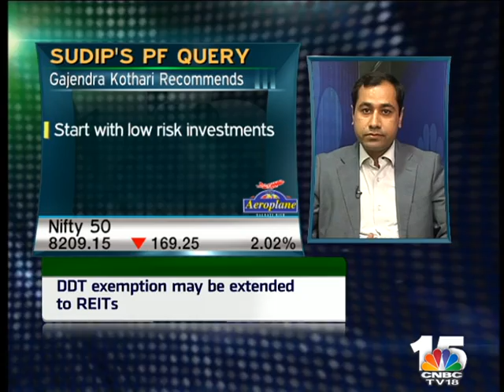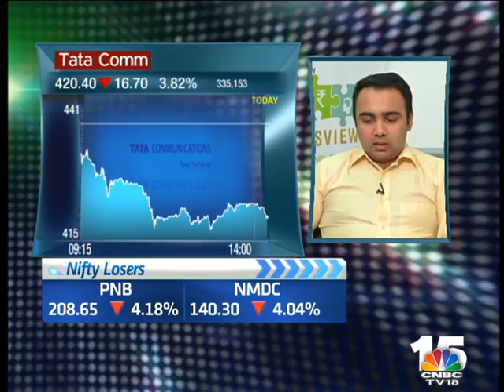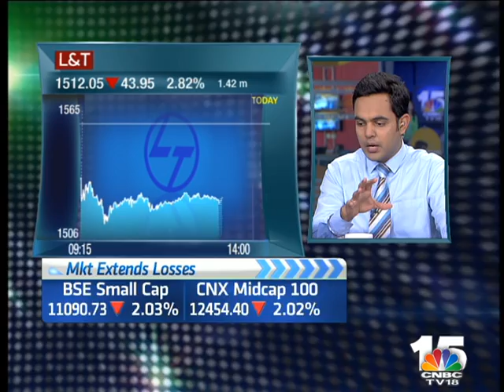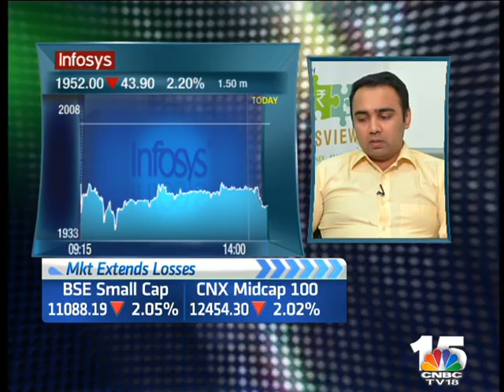Your Stocks-Jan06(ONGC, IRB Infra, Idea Cellular, Infosys, Personal Finance )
Watch investors getting their stock queries answered by experts on Your Stocks